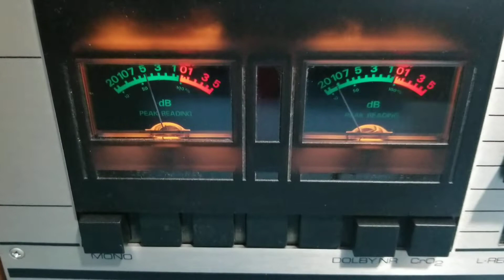Vintage 1976 Tandberg TCD 310 Cassette Tape Deck